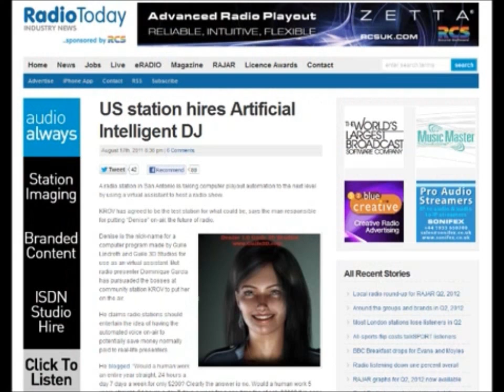Windows 8 Video Contest Entry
Video I made for the Windows 8 Video Contest.